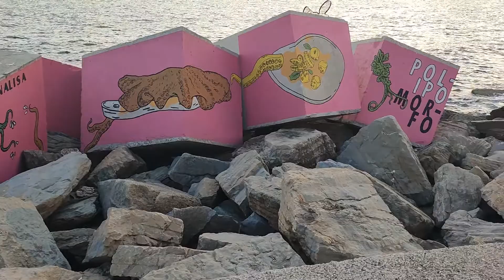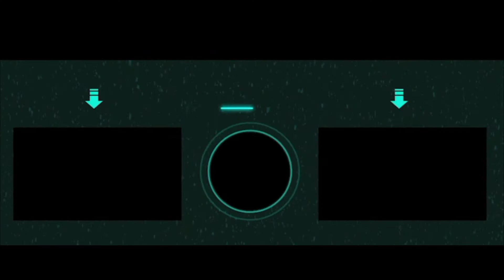Acciaroli Parte 7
LA MIA ATTREZZATURA PER REGISTRARE VIDEO :
ADATTATORE PER MICROFONO PER APEMANA77